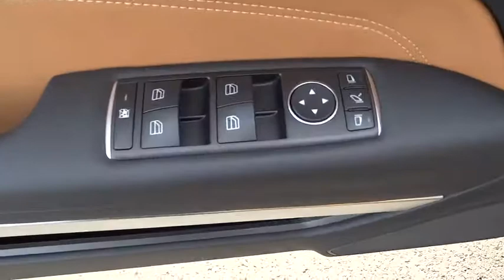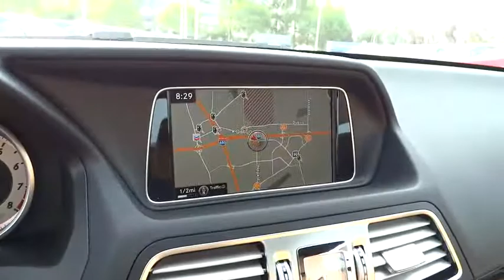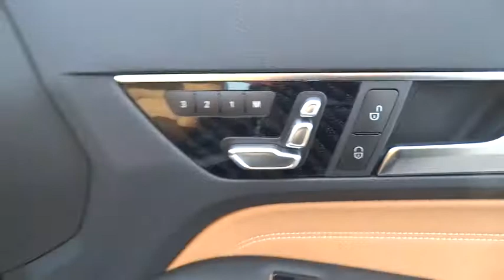2016 Mercedes-Benz E-Class Pleasanton, Walnut Creek, Fremont, San Jose, Livermore, CA 16-0118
2016 Mercedes-Benz E-Class